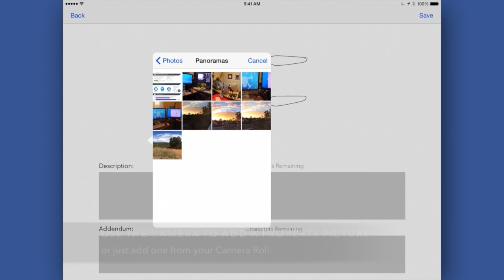Thoughts On The DJI Phantom 3 Firmware Update - Ask Drone U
Our question(s) today come to us from Chris. He'd like to know what do you think about the recent Phantom 3 update? Does it help in cold weather performance? Any known issues? Thanks for the questions, Chris. Fly safe!

Download the Periscope app and watch our "pre-show" about 5 minutes before the live podcast (@THEdroneU). Watch Ask Drone U live everyday by visiting our YouTube channel or website.